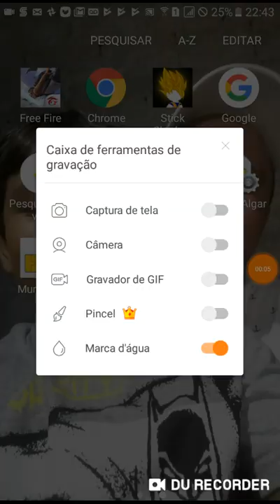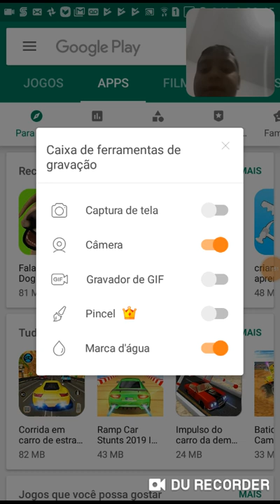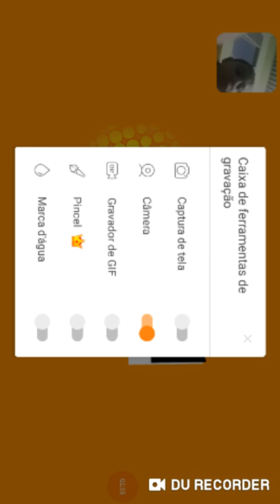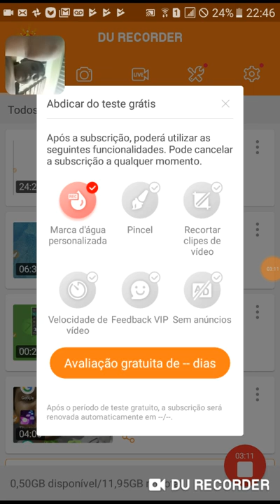Como virar o Super Sonic